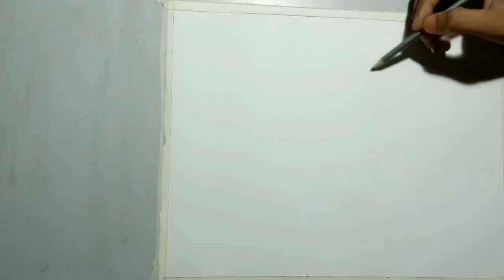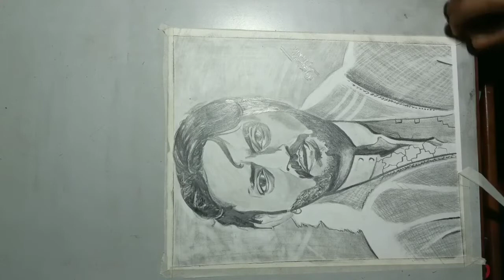Drawing Tribute to Irfan Khan G R I P legend Irfan khan sketch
IRfan khan
  Materials that I used in this drawing ✏️

PENCILS ⬇️
for outlining ➡️ Artline HB

face shading ➡️ 2b Artline

 for dark parts ➡️ Artline ➡️ 8B

PAPER ⬇️

 classmate brand
size A3

paper stumps for blinding

Masking tape for borders